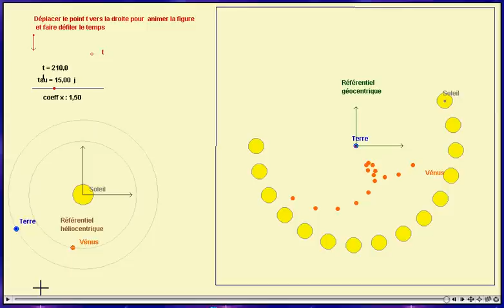Rétrogradation de Vénus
Mouvement du Soleil et de Vénus par rapport au référentiel géocentrique. Vidéo réalisée  avec CamStudio à partir d'une animation CabriJava.
Vénus et la Terre tournent autour du Soleil. Mais les vitesses  de révolution de la Terre et de Vénus sont différentes. Dans le référentiel géocentrique, la trajectoire de Vénus est curviligne. On observe une rétrogradation de Vénus (on observe le même phénomène pour Mars).